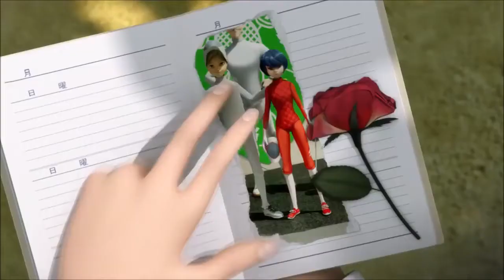Kagami Tsurugi // Bring Me To Life AMV [60 FPS]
Canción: "Bring Me To Life" de Evanescence
Serie animada: Miraculous Ladybug

Con subtitulos al español

Escenas: Temporada 2-3